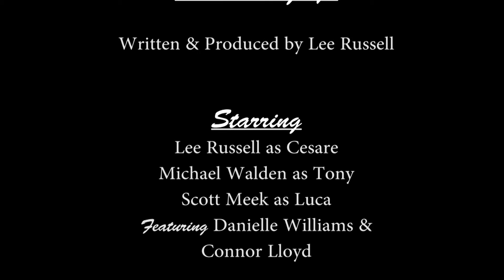The Wiseguys: Stay in School Announcement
Rockwell High School held a community day and The Wiseguys were asked to speak to the kids about the perils of organised crime. I don't think they'll be asked back any time soon.